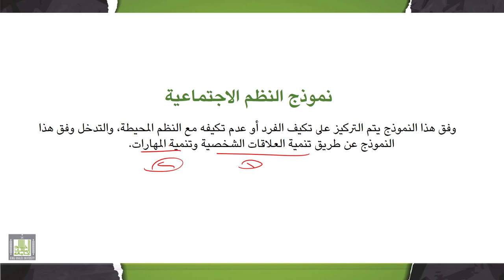تقييم وتشخيص صعوبات التعلم | 1-13 | أساليب ونماذج التقييم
الدرس 13 : أساليب ونماذج التقييم
- أساليب التقييم وصوره.
- نماذج تقييم صعوبات التعلم.